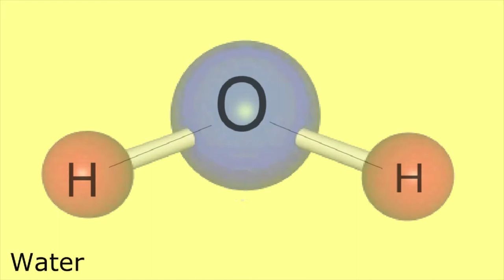Why Cotton? - Official Theatrical Trailer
A one-part documentary you will never want to miss.

Release Date: September 20, 2013
Director: Benjamin
Starring: Benjamin, Troy, John, Jie Liang
Genre: Action,Thriller, Horror
MPAA Rating: Depends